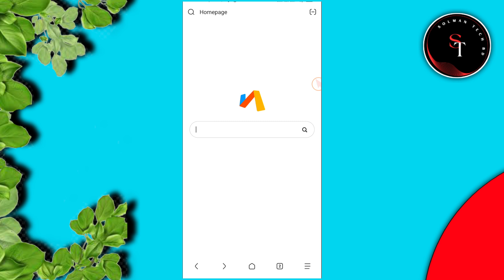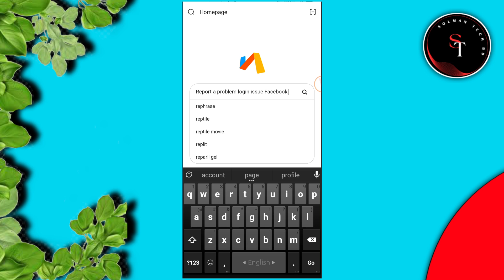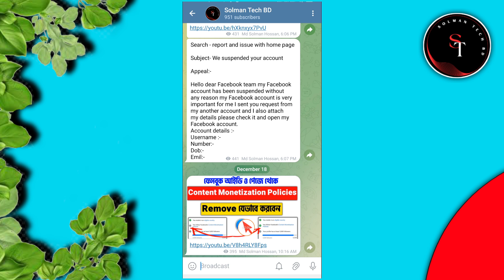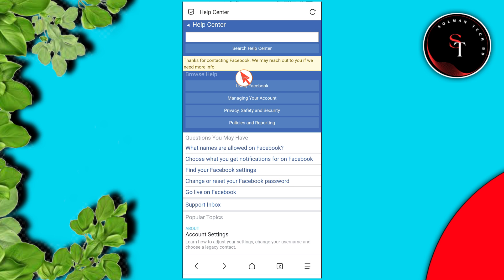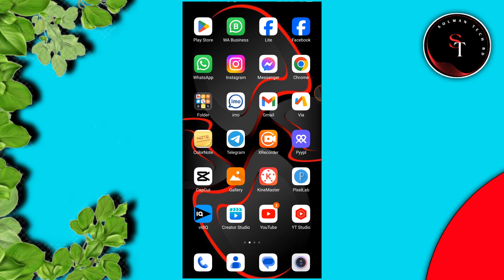we received your information 2024 | we received your information facebook Bangla |suspended 180 days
🎬 Facebook Password Recovery All Video

All Materials & Text👇

Appeal  ✅

Hello Dear Facebook Team Sir My Facebook Account Is Suspended We Received Your Information Problem Please Check This Issue And Solve This Problem Possible Soon

Subject
We received your information

Report a problem login issue Facebook

আপনার যেকোনো সমস্যা সমাধানের জন্য আমাদের ফেসবুক পেইজে ফলো করে মেসেজ দিতে পারেন লিংক:- ⬇️

we received your information facebook 2024, we received your information 2024, we received your information facebook problem solve,
we received your information facebook,
we received your information facebook problem,
2023,
ereceived your information facebook
tamil,
we received your information 2023,
bangla,
e received your information facebook
check your email,
we've received your information,
We suspend your Facebook account for 180 days Left,
we received your information facebook 2024,
we received your information facebook problem solve,
how to fix we received your information,
facebook we received your information, we received your information,
 how to fix we received your information on facebook,
we received your information facebook 2023,